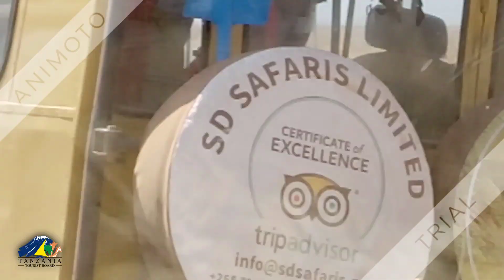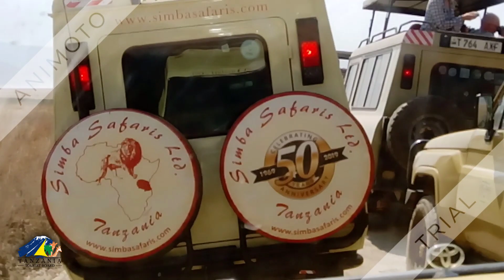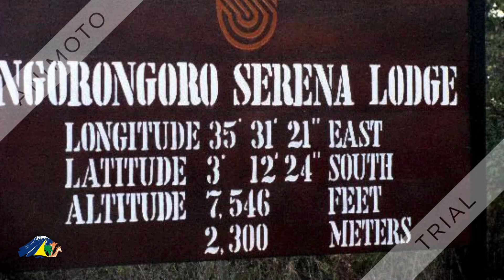NGORONGORO - MADE IN TANZANIA AnastasBulgaria 💎